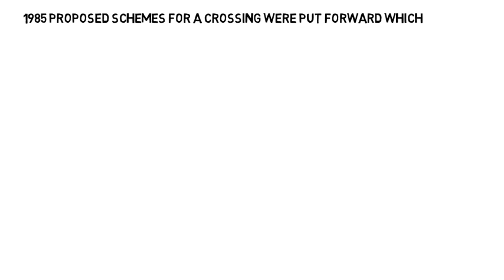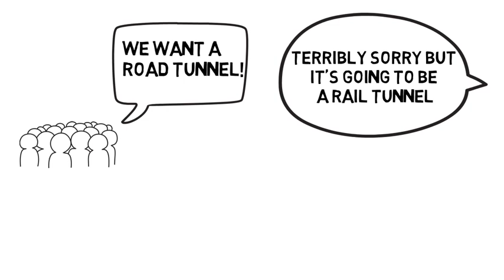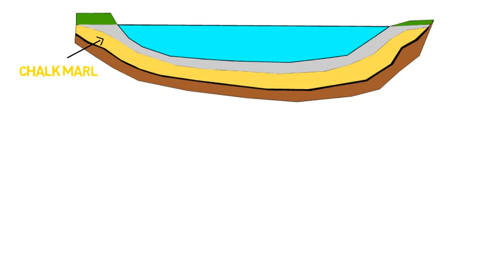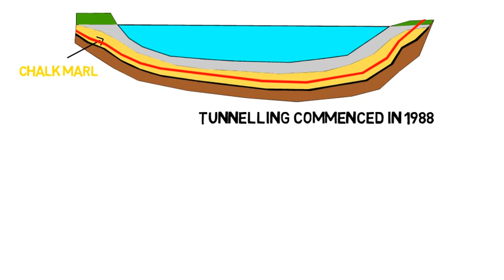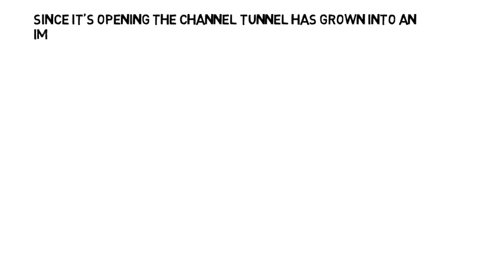The FASCINATING Story Behind The Channel Tunnel!!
A short story explaining the history behind the channel tunnel describing the planning, construction and legacy of the tunnel.